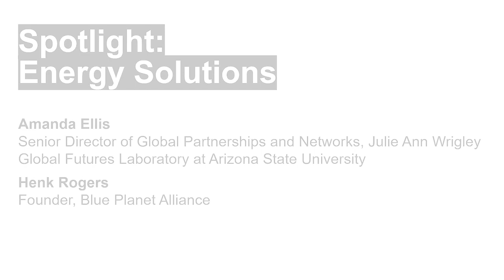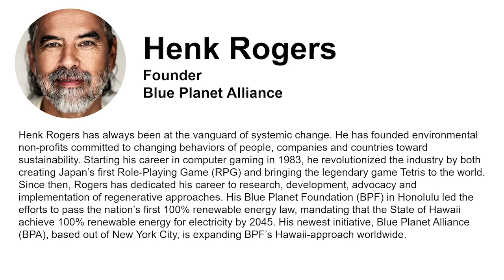Energy Solutions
A conversation about the future of energy with a Hawaiian perspective.
Join us for the GF23 conversation with panelists Her Excellency María Fernanda Espinosa Garcés, Martin Chungong, and Stephen Twigg!